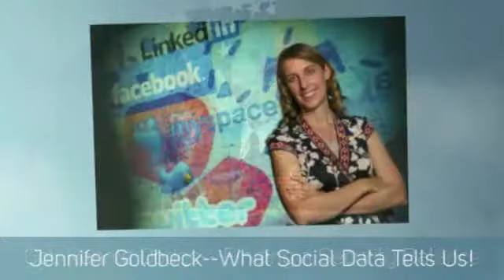ELC 15 preview